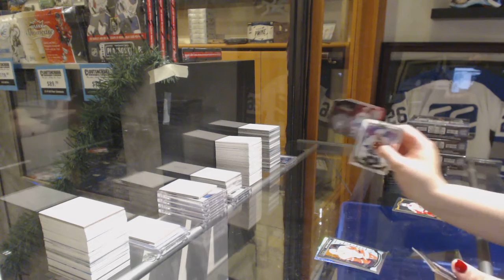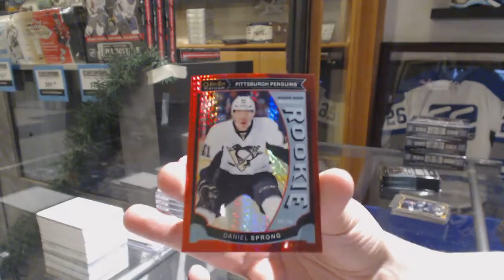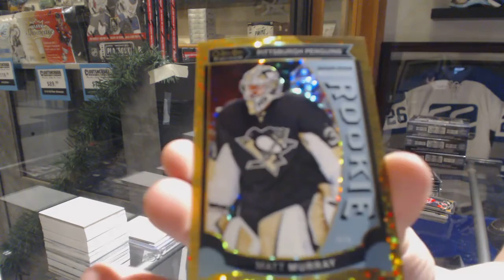Phillymac's 15-16 Upper Deck OPC Platinum Hockey Box Break